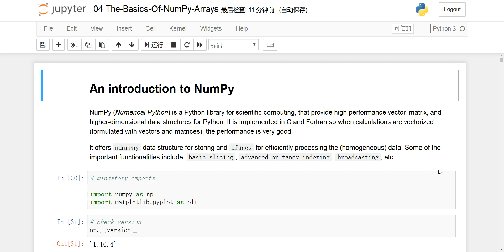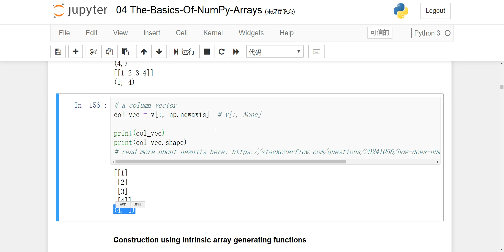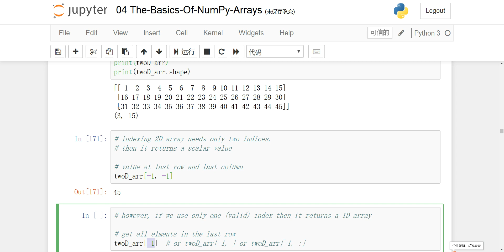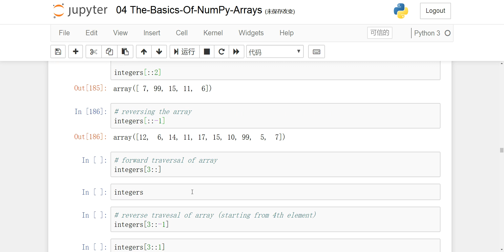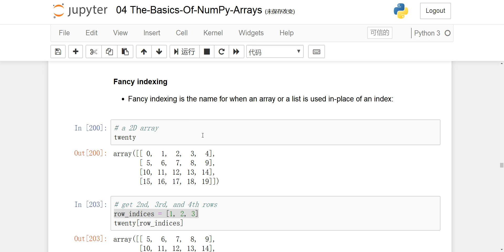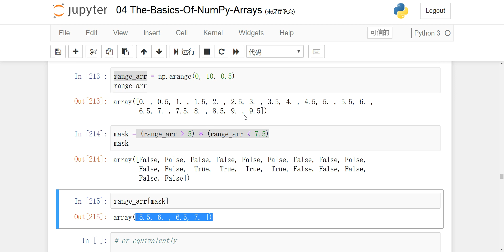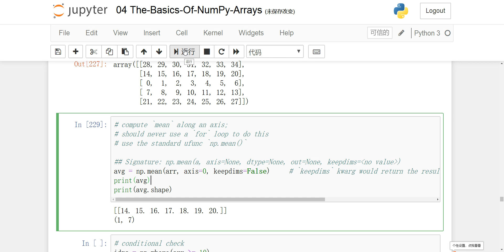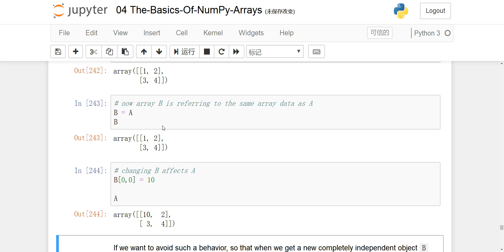04 The Basics Of NumPy Arrays